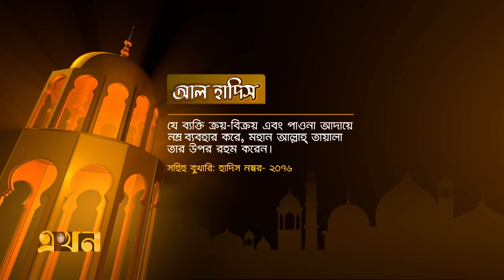আল হাদিস | Al Hadis | Ramadan 03 | 26 March 2023 | Ekhon TV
Our Office Address:
EKHON TV
City Park Lane
19, Hatkhola Road, Wari
Dhaka-1203
Bangladesh